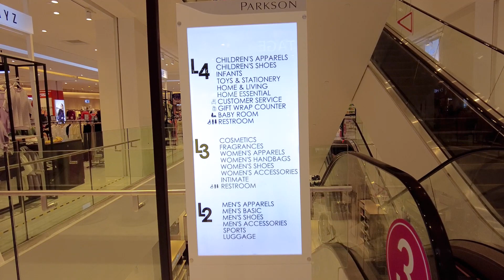Parkson @ Pavilion Bukit Jalil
Parkson Holdings Berhad  is an Asian-based department store operator with an extensive network of 131 stores as of 2017, spanning approximately 2.1 million m2 of retail space across cities in Malaysia, China, Vietnam, Laos and Myanmar. The Company operates through two segments: retail stores and, food and beverage.

In this video, a walking tour to the department store.